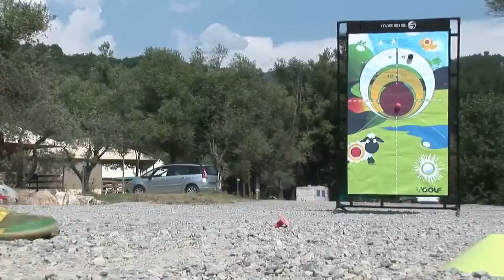Sunêlia L'Hippocampe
Review:
Hippocampe is a friendly family run, all action, lakeside site, with families in mind, situated in a beautiful area of France. The perfumes of thyme, lavender and wild herbs are everywhere and the higher hills of Haute-Provence are not too far away. There are 447 level, numbered pitches (177 for touring units), medium to very large (130 sq.m) in size. All have electricity (10A) and 140 have water and drainage, most are separated by bushes and cherry trees. Some of the best pitches border the lake. The restaurant, bar, takeaway and shop have all been completely renewed.